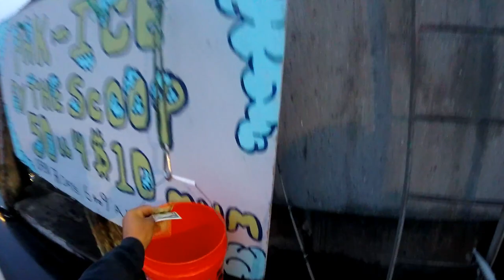San Francisco Bay Halibut and Rockfish fishing 2020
Another nice day for fishing halibut and striped bass
Halibut,
fishing  fun for everyone,Halibut fishing

Fishing reel